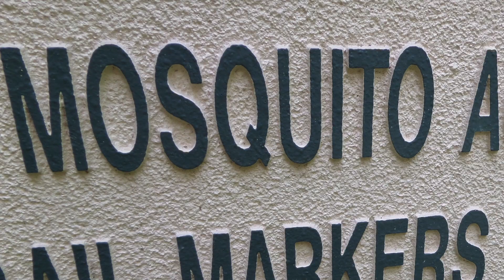L'Art week de Miami et Art Basel Miami Beach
Chaque année, début décembre, des dizaines de foires (dont Art Basel Miami Beach, Art Miami, ou encore Red Dot) se déroulent durant la Miami Art Week.
- Si vous venez à Miami, vous aurez besoin de notre guide de voyage gratuit,
Le Courrier de Floride est le journal des francophones (Français, Canadiens, Haïtiens, Suisses, Africains, Belges...), résidant ou voyageant en Floride. Vous le trouverez en version papier ou web
Et venez discuter avec les francophones de Floride sur notre page Facebook